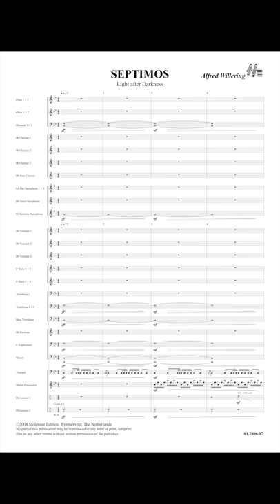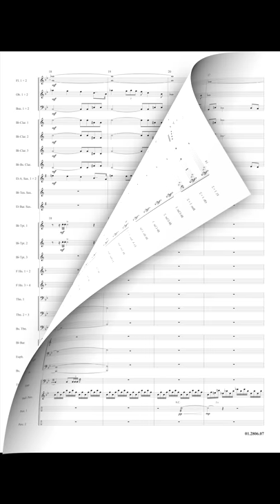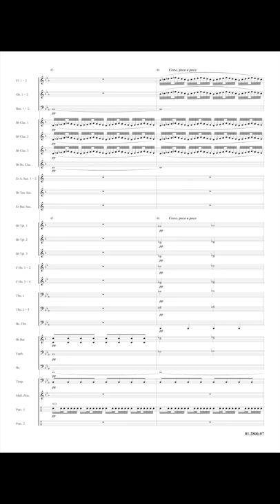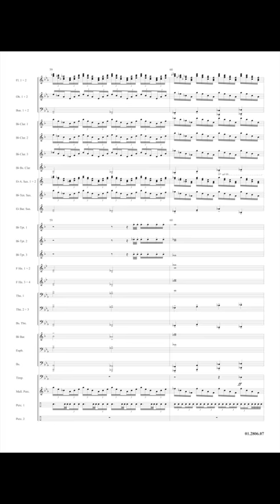Septimos - Alfred Willering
This composition, subtitled ‘Light after Darkness' starts in a rather mysterious mood, but soon turns into a solemn, serious and impressive adagio. With its rich orchestration this short but most effective piece makes an ideal opener for your next concert.